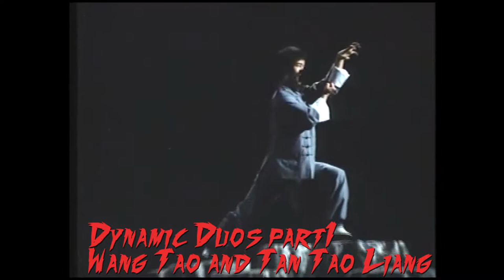Fight Scene Friday Dynamic Duos Wang Tao and Tan Tao Liang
Fight Scene Friday will be a weekly feature showcasing a fight scene from an old school kung fu movie (but maybe we will sneak in more modern stuff too). This week's Fight Scene Friday will focus on Dynamic Duos! Who doesn't love a team up right?